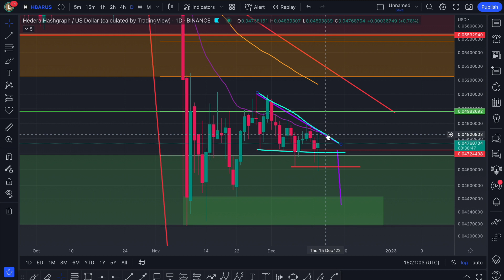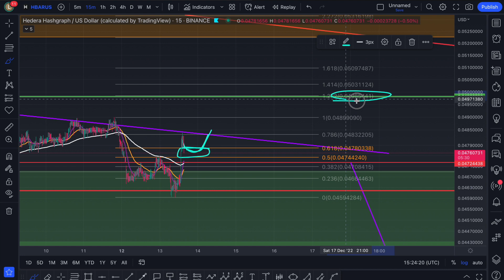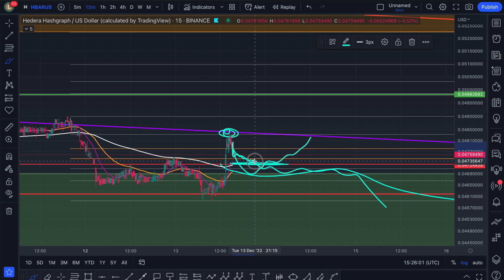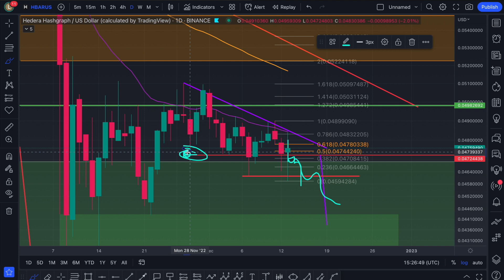THIS STRATEGY EXPLAINS THE HBAR PUMP! DEAD CAT BOUNCE? TODAYS HEDERA HASHGRAPH PRICE PREDICTION ANAL